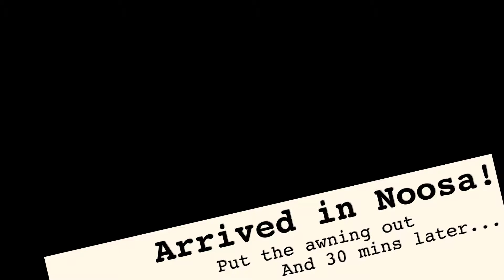Noosa & Maroochydore, Queensland. #92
Just stunningly beautiful coastlines and wildlife.